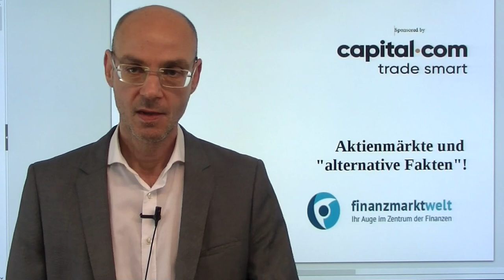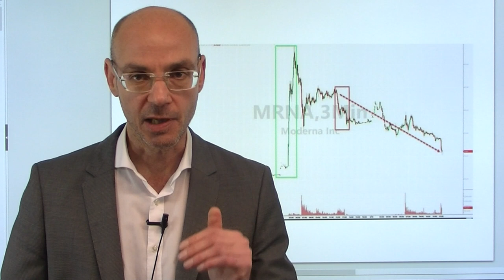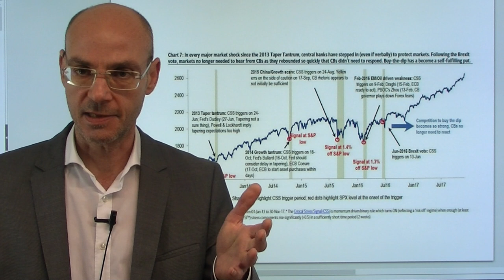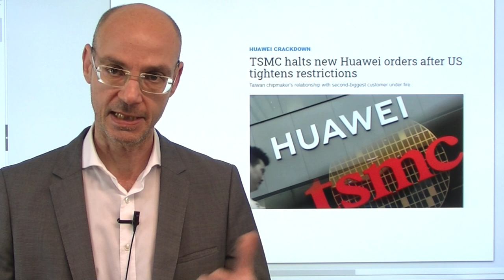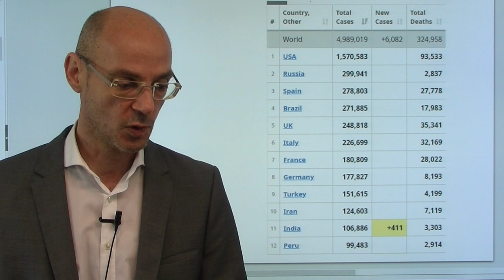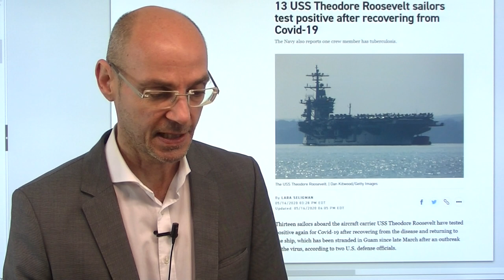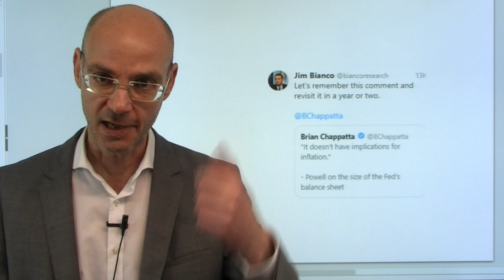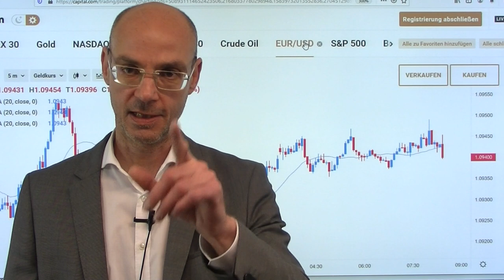Aktienmärkte und "alternative Fakten"! Videoausblick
Die Aktienmärkte haben gestern einsehen müssen, dass die impulsive Rally am Montag auf "alternativen Fakten" (eine Formulierung von Trumps Beraterin Kellyanne Conway) basierte - in Gestalt der angeblichen Fortschritte der US-Pharamfirma Moderna bei der Entwicklung eines Impfstoffes gegen das Coronavirus. Damit scheitert der Leitindex S&P 500 erneut auf der Oberseite an einer markanten Marke (zwischen 2950/60) - aber stützend wirkt der Fed-Put. Unterdessen ezigen sich die Aktienmärkte noch unbeeindruckt von der sich stetig verschärfenden Rhetorik zwischen den USA und CHina - im Fokus nun Taiwan, nachdem der weltgrößte Chiphersteller TSCM aus Taiwan keine Chips mehr an Huawei liefert und damit den US-Bann vorauseilend umsetzt..